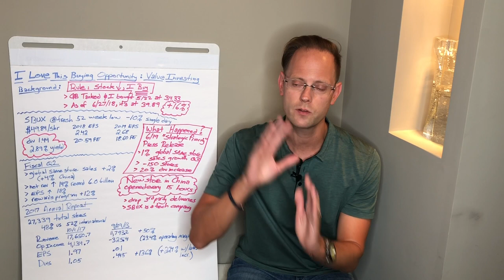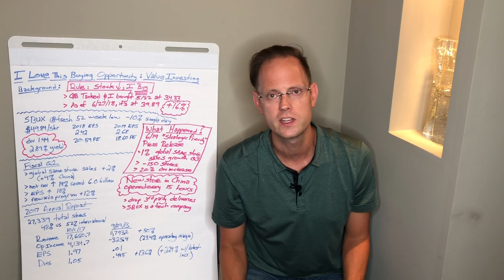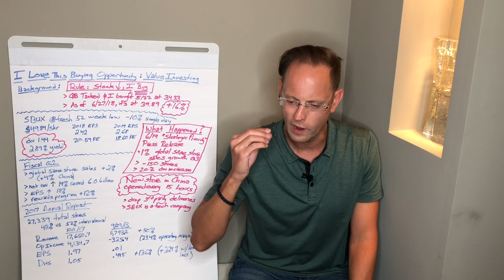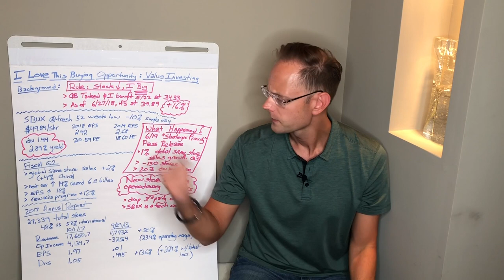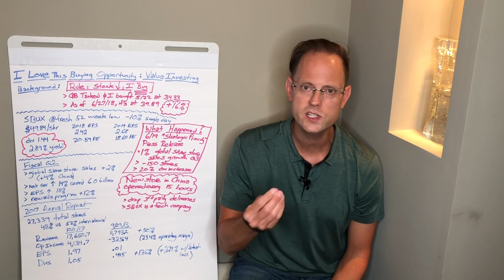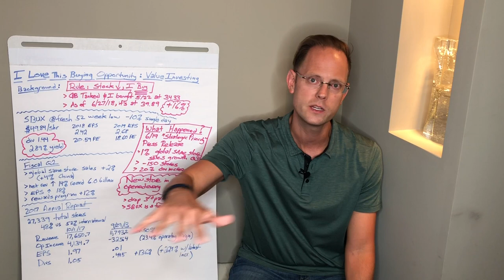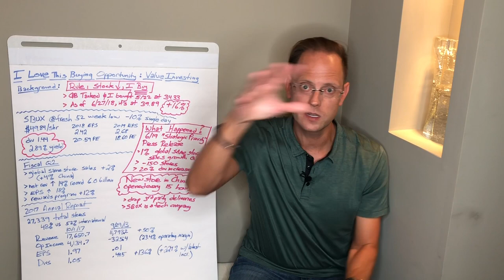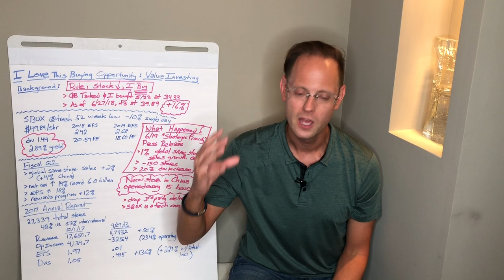I'M BUYING THIS DIVIDEND STOCK IMMEDIATELY (My Seize The Opportunity Strategy)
Right now, today, I am buying this dividend stock! I'm buying this stock pick immediately as part of my seize the opportunity strategy. When a dividend growth stock drops 10% in a single day, and fundamentals are still intact, I love adding more to my position. I'm talking about Starbucks (SBUX).

If you've been following my investing channel for a while, you know that I love Starbucks. Before even diving into Starbucks, however, I just have to cover my seize the opportunity strategy in action. I start by discussing Campbells Soup Company (CPB). Since adding to my position just over a month ago, I'm now up 16%. CPB, an existing holding of mine, tanked and I jumped all over the opportunity. I'm so happy I did. As a general rule, I scan my stock portfolio holdings and always enjoy adding on a major down day.

So, why is Starbucks down so much? That's where this investing video starts. It all comes down to their recent June 19 press release. Today's video goes through the multitude of items in this press release including fiscal Q3 same store sales guidance, 150 US store closings, and a huge dividend increase. Personally, I view the news as a mixed bag, but certainly no reason for the stock plummet. While everyone else is scared, I'm buying!

Next, I discuss the current valuation and dividend yield of Starbucks. For the first time (perhaps ever), starting yield is 2.89%. It just doesn't get much better for a stock growing so quickly.

Next, I dive into fiscal Q2 results. Some highlights include:
* Global same store sales growth of 2% (4% in China)
* Net revenue up 14% YoY to a record 6 billion
* EPS up 18% YoY
* More!

Last, I dive into the 2017 annual report and high level thoughts on this investment. I discuss:
* Why SBUX is actually a tech stock (in addition to being many other things)
* Why 150 store closings is a joke in their global sea of 27,339 stores
* Impressive operating margins of 23.4%

At the end of the day, I think Starbucks could go down more. That said, I'm buying this stock pick right now, because I want to seize the opportunity. It could be like Campbells and rebound.

Want to learn more about my thoughts on Starbucks as an investment? Check out this video:

Want to learn about Kraft Heinz Company (KHC) and my thoughts on this dividend stock? Here you go:

Want to learn about another restaurant stock? McDonalds (MCD) is my #3 favorite dividend growth stock of all time:

All content on my YouTube channel is (c) Copyright IJL Productions LLC.